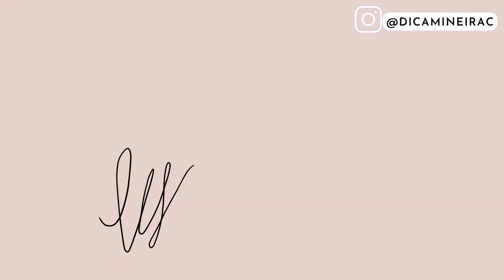FRALDAS ÓTIMAS PARA O BEBÊ QUE PARECEM PREMIUM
Inclua na sua lista de enxoval do bebê:
👜 Bolsa maternidade unissex
👜 Bolsa maternidade menina

📕 E-book grátis “Enxoval completo do bebê - 0 a 3 meses com check-list”

Link do vídeo:

Perguntas frequentes:
Eduarda tem 3 anos /13kg/ 92cm altura
📷 Câmera: Canon T7i/ Go Pro Hero 10/  Lente: 50mm e 18-55mm
🎙️ Áudio: Microfone sem fio Synco G2 A2